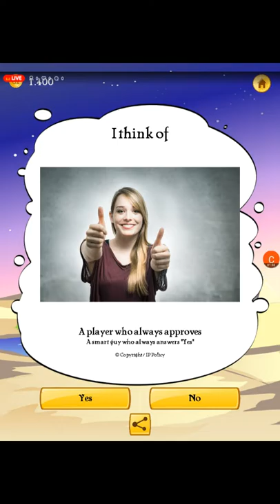LIVE|cu clash royale